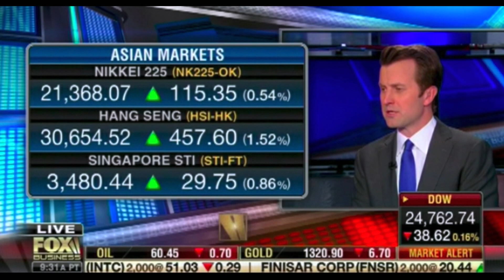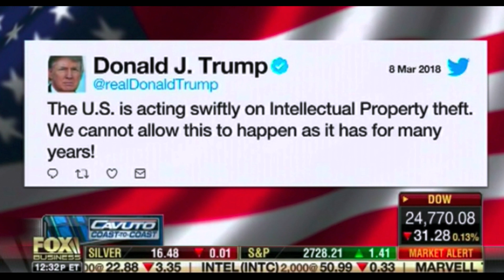Dave Maney on Cavuto's Coast to Coast